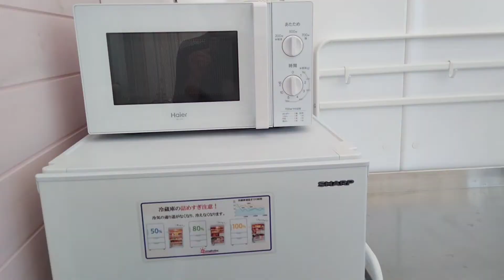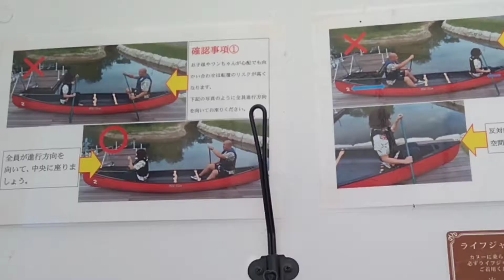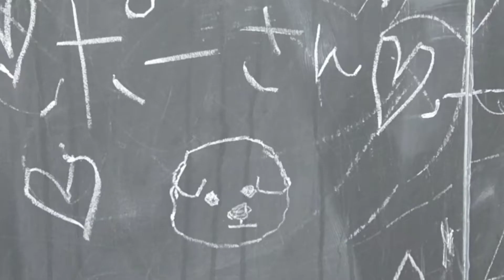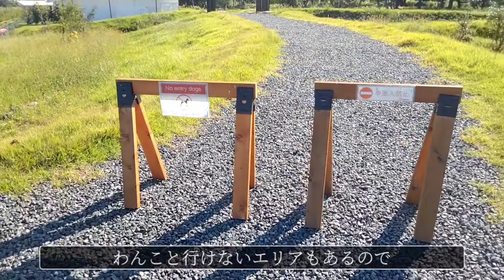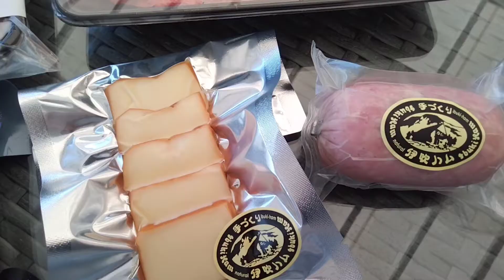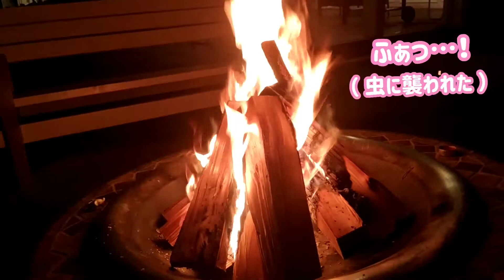【エバーグレイズ琵琶湖】愛犬と一緒に楽しめる、カヌー付きのグランピング施設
行きつけだったエバーグレイズに、2店舗目がオープン。その名も「エバーグレイズ琵琶湖」。犬連れでカヌーやBBQが楽しめる、自然に囲まれたグランピング施設です。今回、今こそ滋賀を楽しもう！（滋賀旅）を利用させて頂きました。

トイプードル♂のポム（短足）

生年月日：2020年5月9日
種類：タイニー、ではなくなったドワーフタイプ
生まれた場所：秋田県
お住まい：大阪府
あだ名：ポーさん、ポピー
大きさ：ジャストLサイズ、3.5キロ
好きなこと：寝る ‹ 遊ぶ ‹‹‹ 食べる
好きなもの：嫁ちゃんのシュシュとスリッパ

ビションフリーゼやマルチーズに
間違われがちトイプードルです（笑）

良かったらお願いします＼(^o^)／

♫BGM
VLLO - Drum ensamble
VLLO - Windy hill